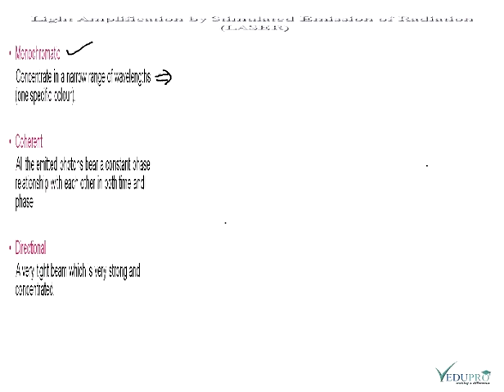What is LASER, LASER Concept, Light Amplification by Stimulated Emission of Radiation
LASER

LASER stands for "Light Amplification by Stimulated Emission of Radiation"